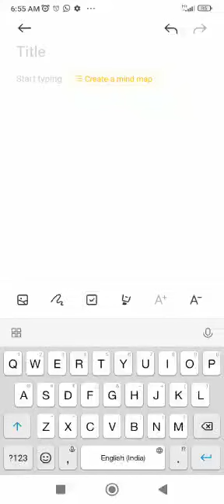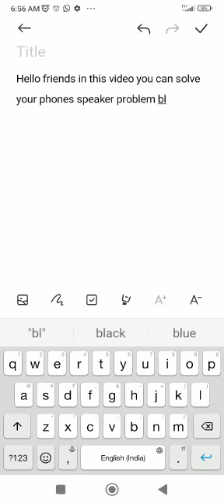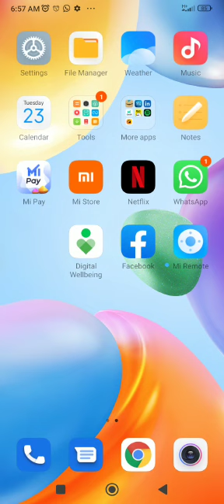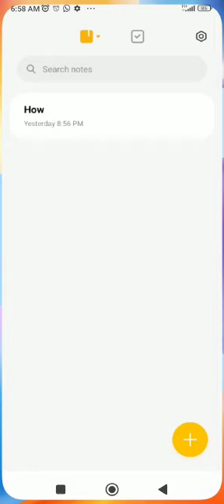solve your speaker problem due to dust